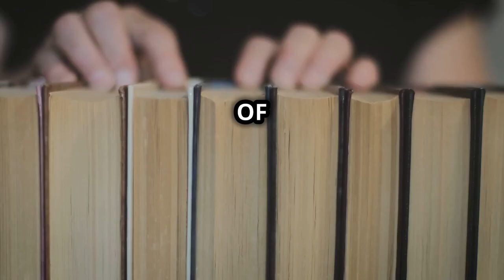The Nausea of the Quotidian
The year was 1967, and the air in Harrogate was thick with the scent of blooming flowers and the distant hum of a society in transition...